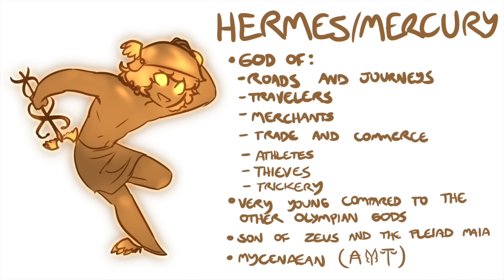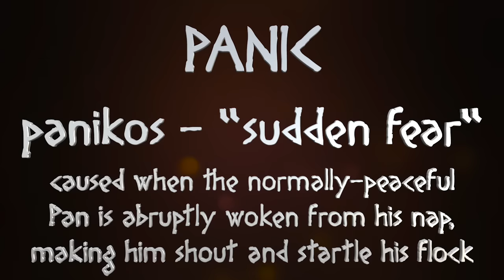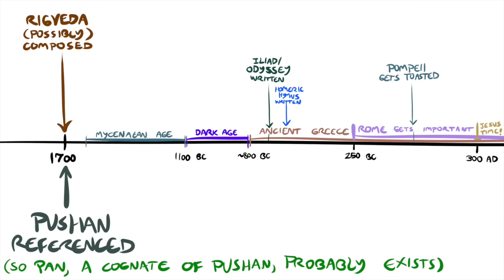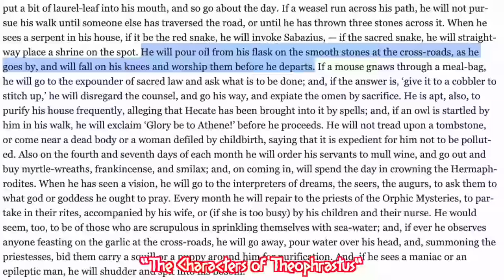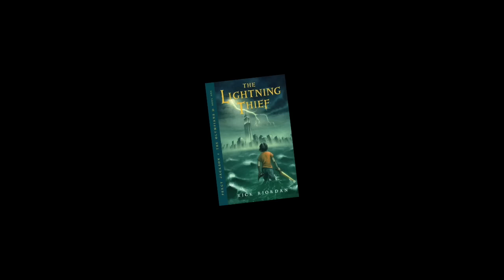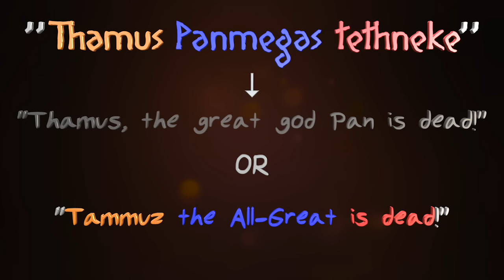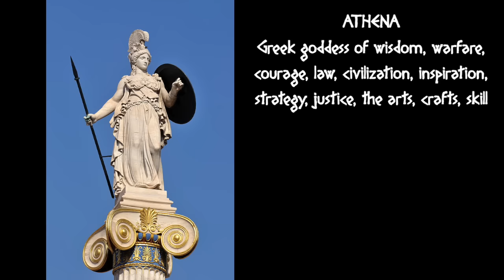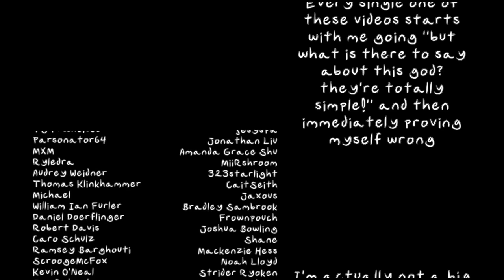Miscellaneous Myths: Hermes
He's fast! He's smart! He should really put on some pants! It's history's most marketable deity, Hermes himself!

(but red, who are those other two guys?)
(shhhhh)